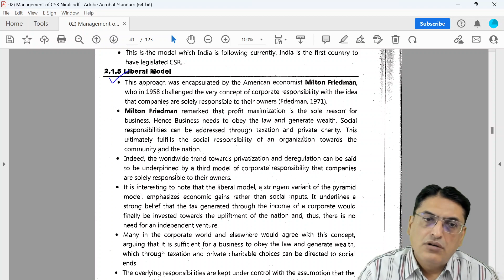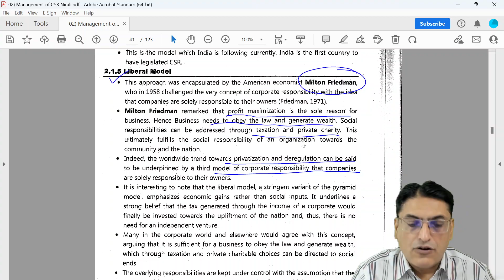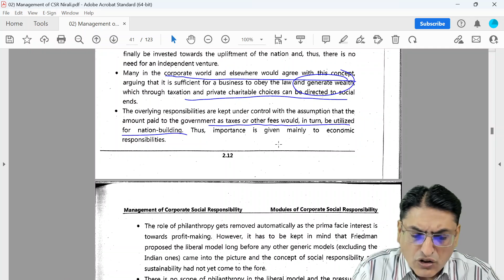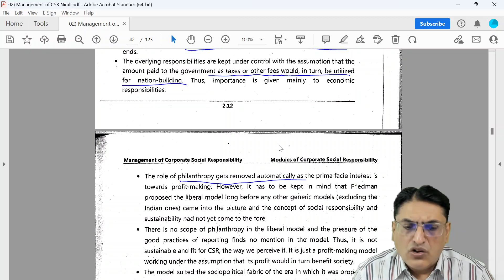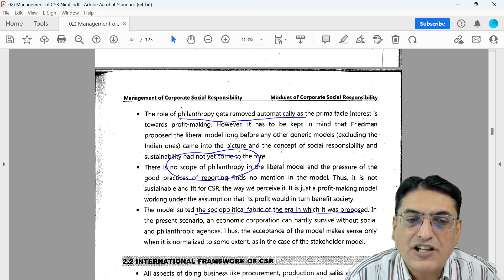Liberal Model of Corporate Social Responsibility (CSR)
Maharashtra

Ritesh Ruparel :)